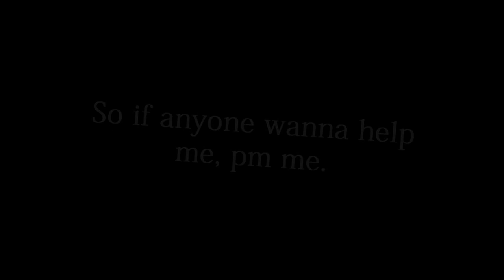HELP SEPZENZE!!!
Hi guys i rly want to help sepzenze here to pls go and pm him if u can help him!!
His desc.
Really important for me.
U dont need to give a acc to me, just borrow one idc if its vacced or not.
I WONT PAY!!!
And i guess u still can play if thats the problem, but pls i need it.
DL link if u wanna support me bo or cod4.avi